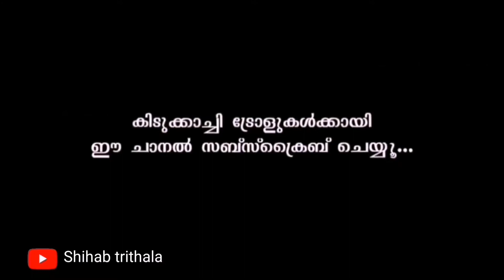Pubg കളിച്ച് ലക്ഷങ്ങൾ കളഞ്ഞു.. കളി കാര്യമായി!!